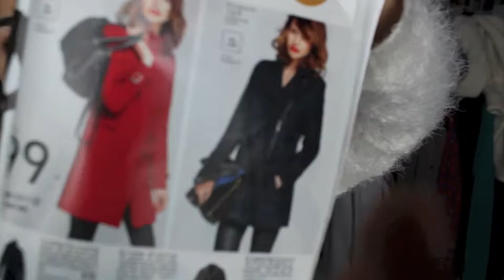Ma wishlist 2014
Déroule voir ☺

Hello hello, on se retrouve pour ma wishlist de noël 2014 !! C'est pas évident des fois de trouver des cadeaux, donc voila mes souhaits, ce que j'ai commandé. J'espère que ça vous aura donné des idées !

Si vous avez des questions laissez moi un petit commentaire en dessous de cette vidéo.

Bisous Killiane♡